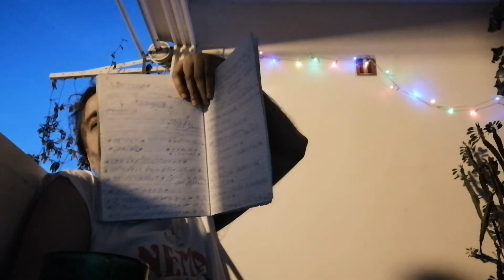Spisak FILMOVA (7000-8200) + Pregled tema iz opće Crkvene povijesti & TEOLOGIJA-KBF-Split